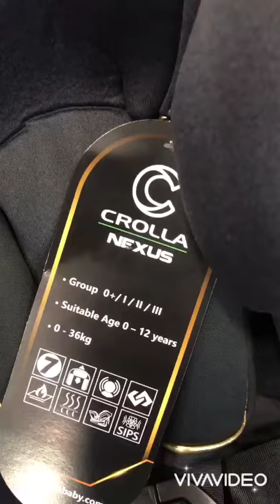Crolla Nexus Car Seat Installation Guide